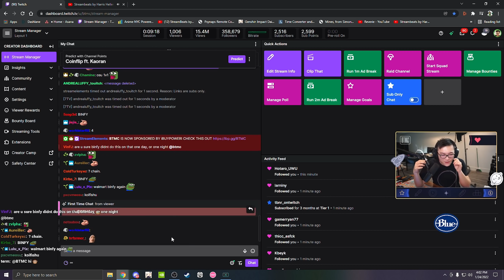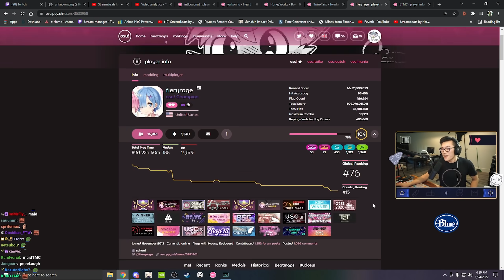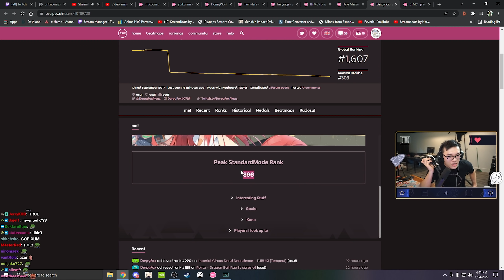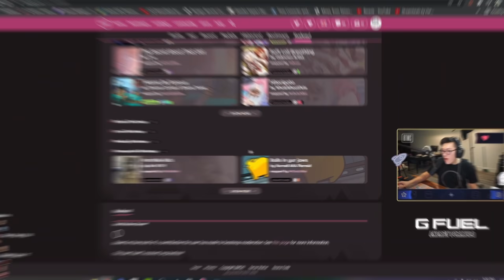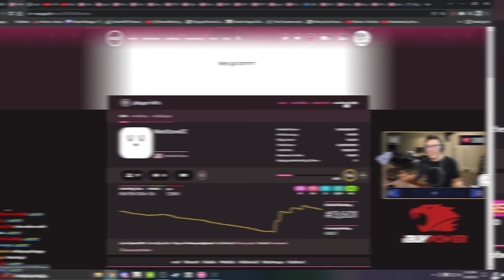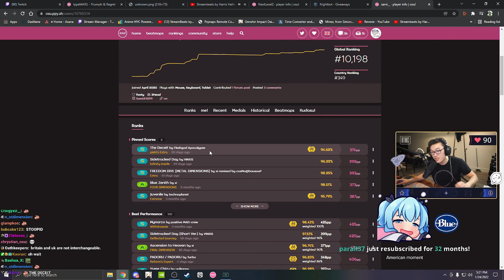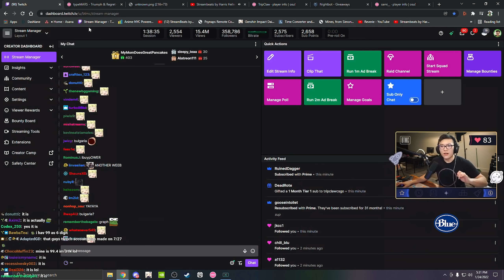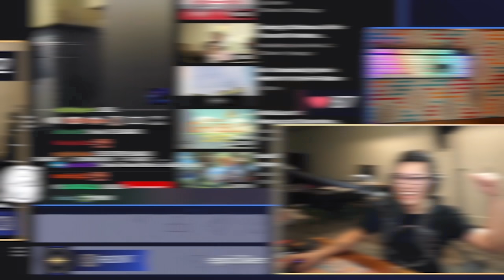i am SO DONE with your profiles.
This is a profile review of all time.